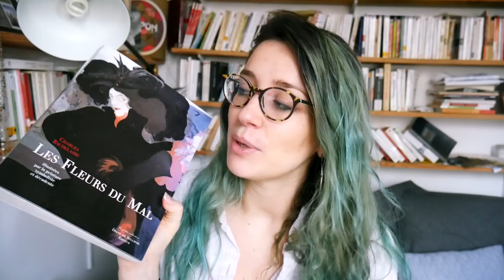Reading my country TAG - French literature!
it means a lot and makes a big difference!

List of books :
Le Petit Prince - St Exupéry
Les Fleurs du Mal - Baudelaire
Madame Bovary - Flaubert
any book by Marcel Pagnol
Les Misérables / Notre Dame de Paris - Victor Hugo
Germinal / La curée / Nana / L'assommoir - Zola
Nadja / Clair de Terre - Breton
Alcools - Apollinaire
Poésies - Mallarmé
La Condition Humaine - Malraux
Salambo - Flaubert
Aurélien - Aragon